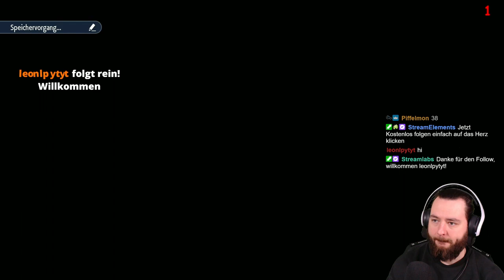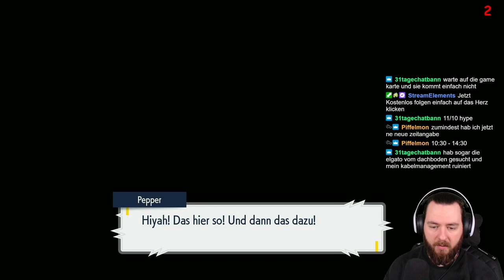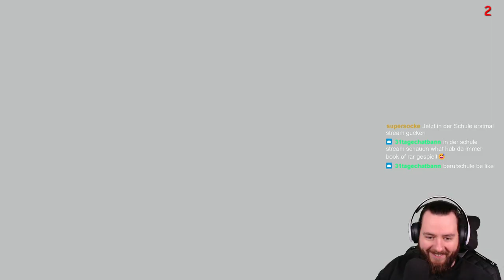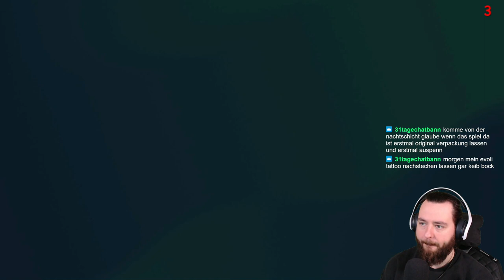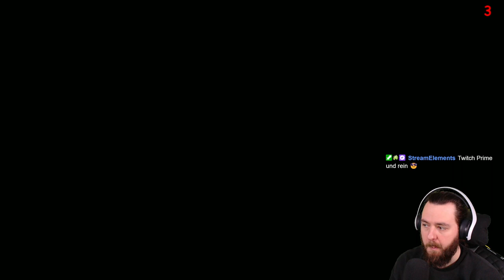Let´s Play POKEMON PURPUR #2 [Deutsch]